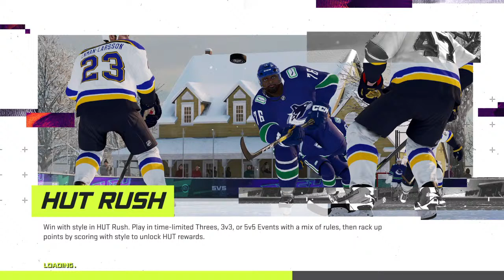LGCHL Wichita vs Newfoundland